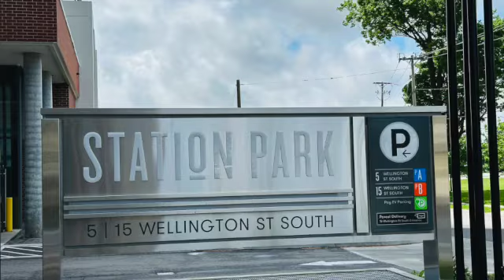1 BR DEN CONDO FOR SALE IN KITCHENER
1 Br + Den Luxury Condo Unit At Prestigious Station Park In Heart Of Kitchener. Excellent Location! Close To Schools, Shopping, Go Train, LRT, Public Transit, Google Building & Hospital, VIA Rail. The Unit Fills Up With Natural Daylight From The Floor-To-Ceiling Window. Open Concept Living Dining And Eat-In Kitchen With Quartz Countertop And Built-In Stainless-Steel Appliances. 9' Smooth Ceilings. Ensuite Laundry. The Open Balcony With Escarpment View. Designated Dining Area, Plus Den To Space For Your Office. Resort-Style Facilities: Indoor Pool, Exercise Room, Gym, Indoor Pool, Media Room, Party/Meeting Room, 2 Lane Bowling Alley, Landscaped Terraces With Cabana Seating And Bbqs. Areas. 1 Underground Parking.   Opportunity Not To Be Missed! A Must See!